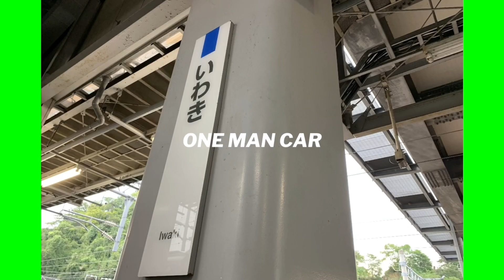合作単品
用事で制作に時間かけられなくて動画低クオですがご了承下さい